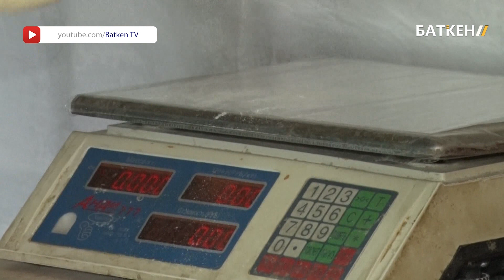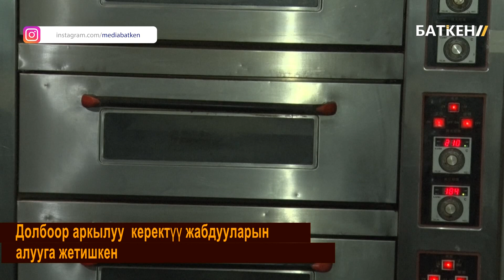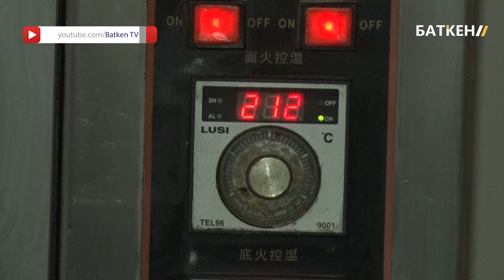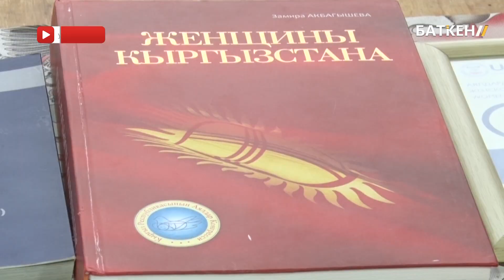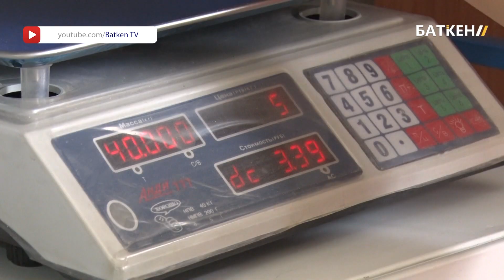Таттуу токочторду бышырып,байыган ишкер \\ Ишкердин ийгилиги көрсөтүүсү